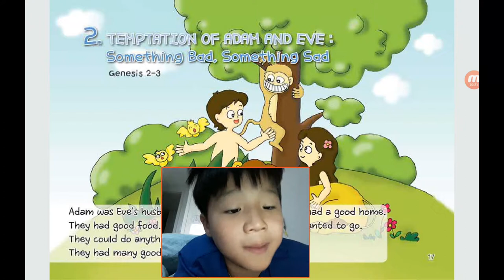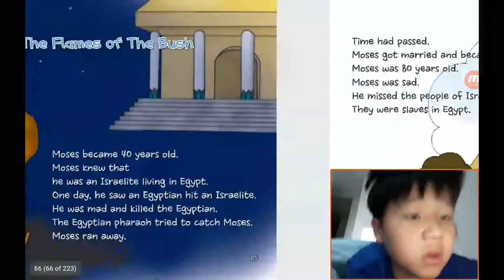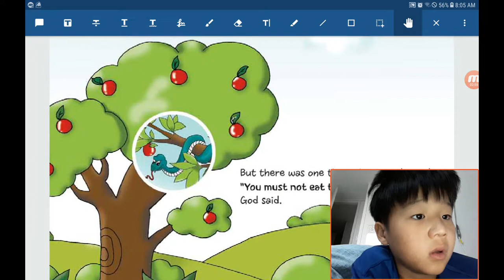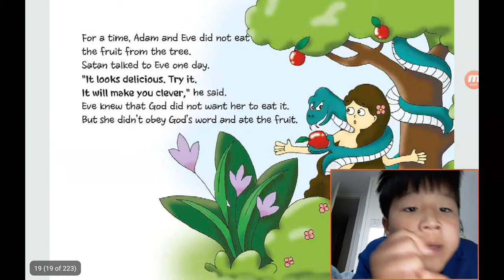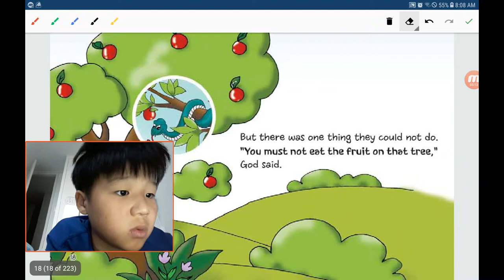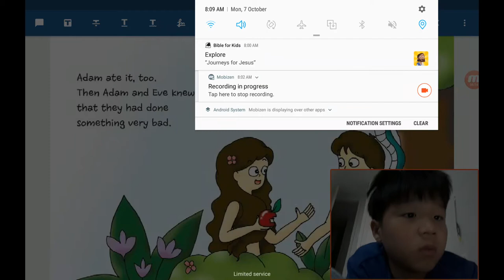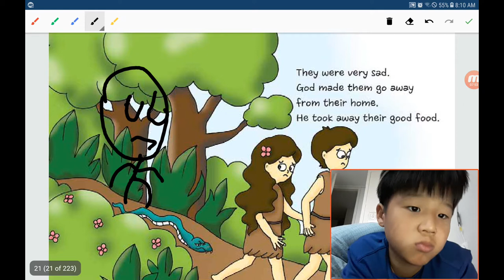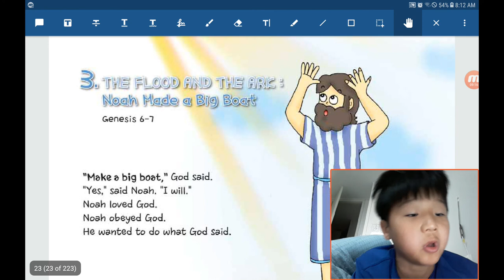‹Kids›Soo：원더풀스토리 20191007, 아담과 하와가 선악과를 먹었어요